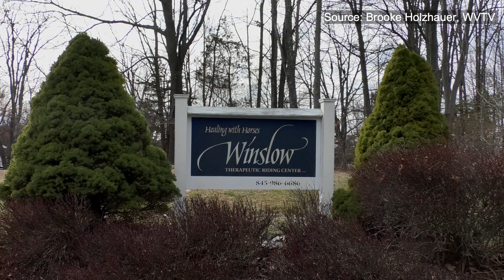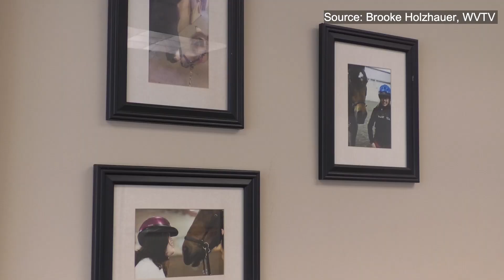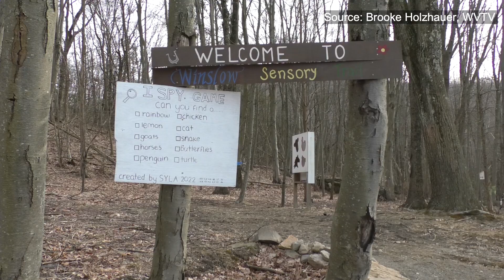Intro To Winslow Therapeutic Riding Center with Brooke Holzhauer 2023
Video by Brooke Holzhauer from WVHS 2023